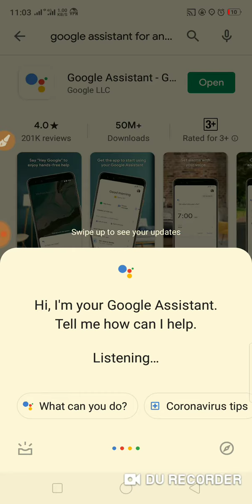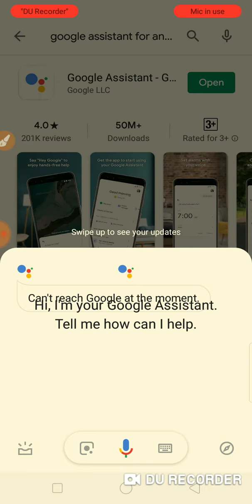Tip to make Searching Faster than Ever